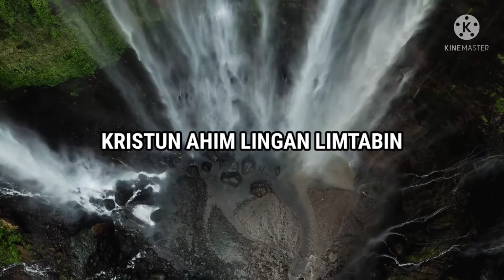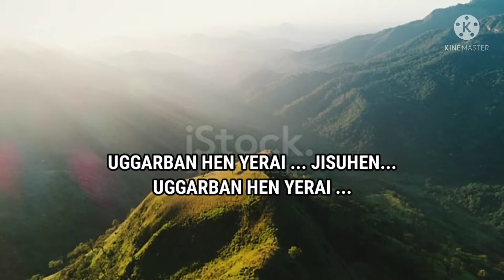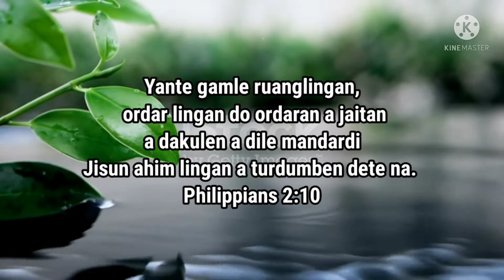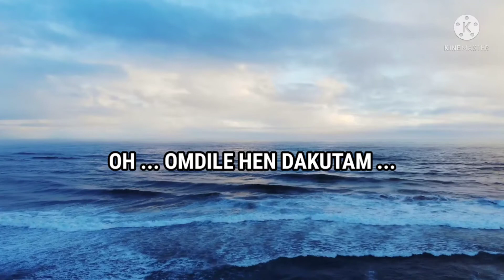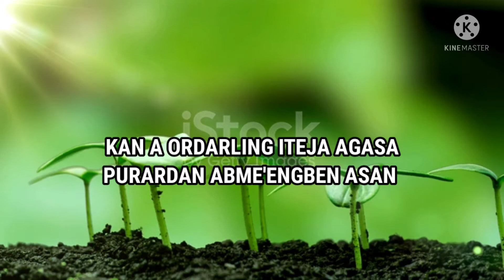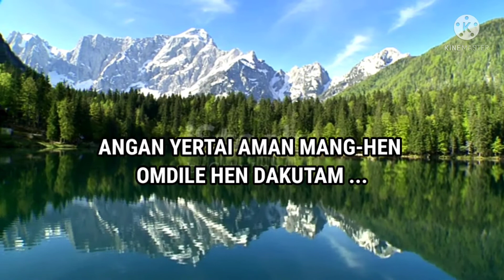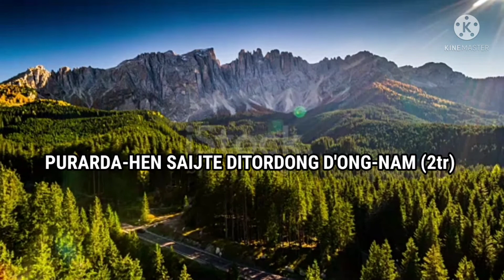Angan yirtai Aman manghen 2021/ New Soura Christian Devotional Lyrics Song/ Stephen/ the best song